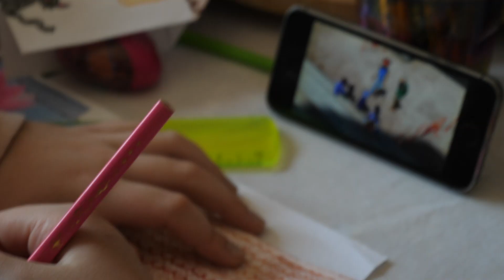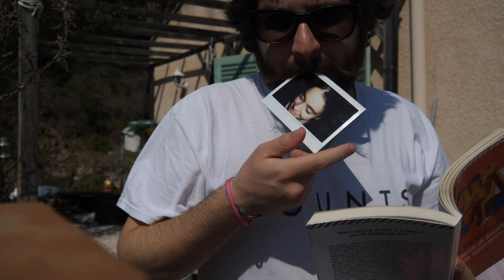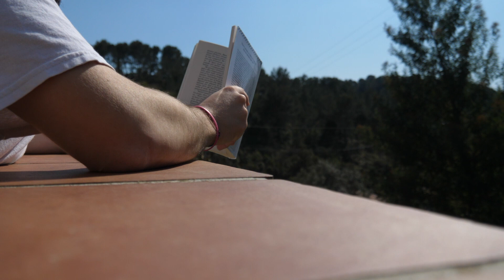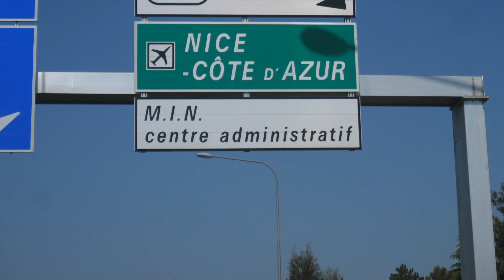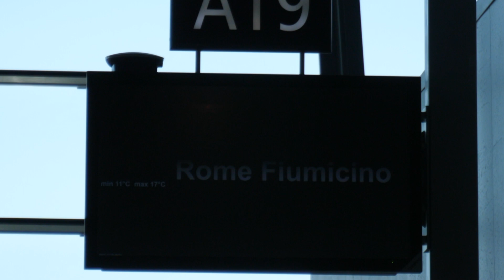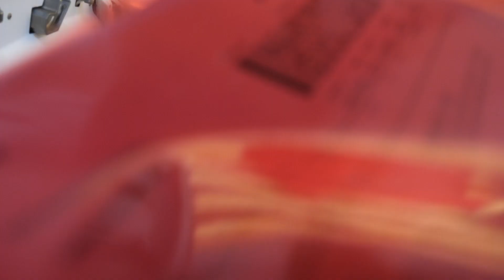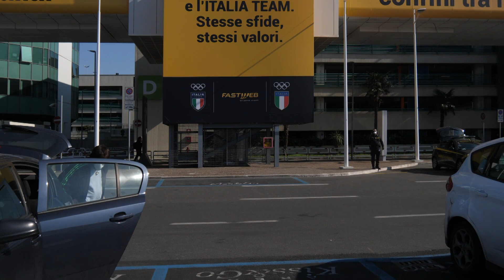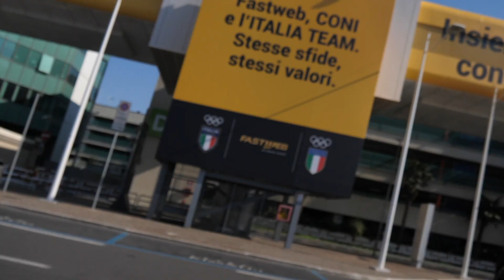UN FILM DI FANTASCIENZA - ARCHIVIO2020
di Edoardo Mariani